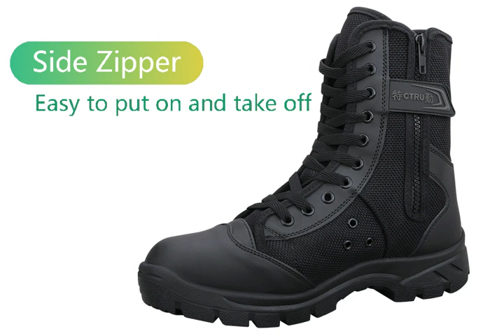BOTAHOMBRE BOTATATICA BOTAMILITAR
Este modelo de bota militar oferece dois materiais exteriores diferentes.

O modelo B é feito de lona para garantir o máximo conforto e é adequado para todo o ano.

O modelo W é feito de malha para garantir a respirabilidade e é mais adequado para a primavera e o verão.

Antiderrapante com a sola de borracha é mais durável e foi adicionado um desenho à sola para melhorar a aderência e torná-la mais antiderrapante.
Fecho.

O fecho de correr facilita colocar e tirar as botas.

Os cordões e o velcro garantem que a bota não se solte mesmo durante exercícios extenuantes.

Multiusos onde esta bota tática pode ser usada tanto em cenários de trabalho como na vida, como polícia, patrulha de segurança, etc.; também é adequada para desportos ao ar livre como montanhismo, campismo, caminhadas, caça, todo-o-terreno, viagens, etc.

Dica - Se não tiver certeza de como escolher o tamanho correto, consulte a tabela de tamanhos ou entre em contacto connosco.

QUNLON oferece um bom serviço, se tiver algum problema de qualidade, não hesite em contactar-nos.

00:00 intro
00:20 bota
00:45 bota tatica